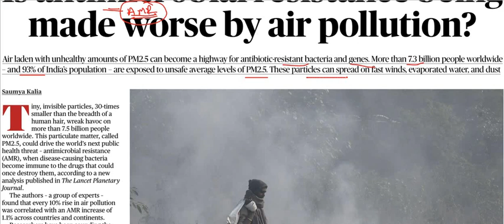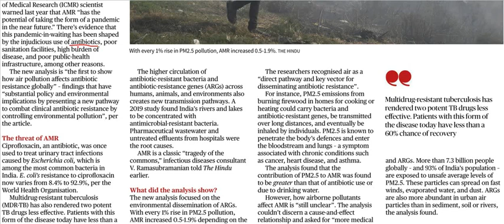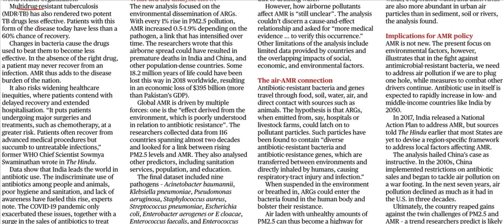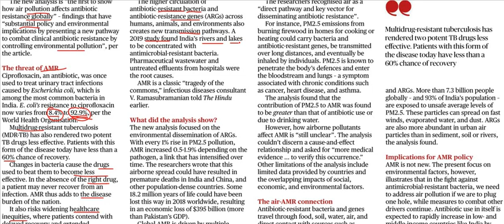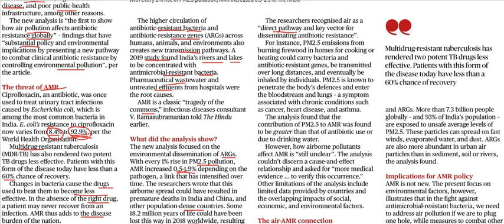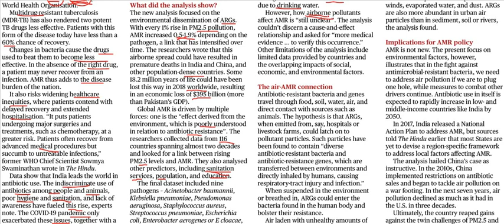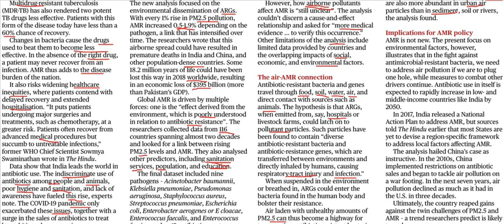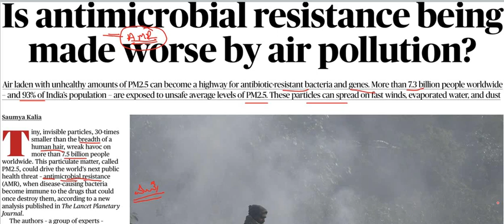Current Affairs 16th August 2023 || The Hindu News Analysis in Kannada by Classic Education